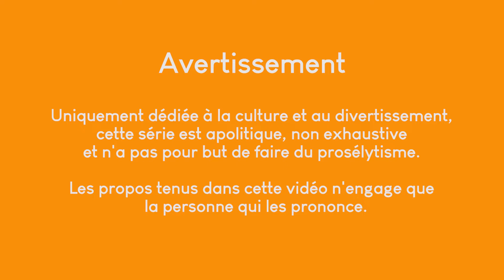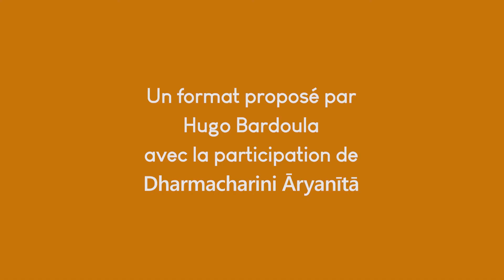C'est quoi les Cinq Préceptes ?